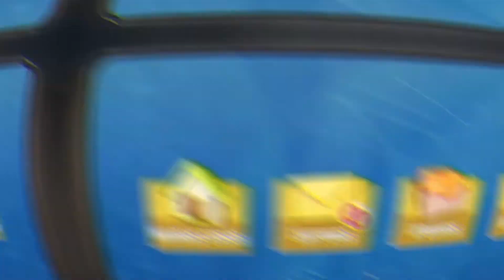REFORMANDO A CASA DA DONA LEONOR TACANHA || House Flipper gameplay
EMULADOR : MEMU
EDITOR : FILMORA 8